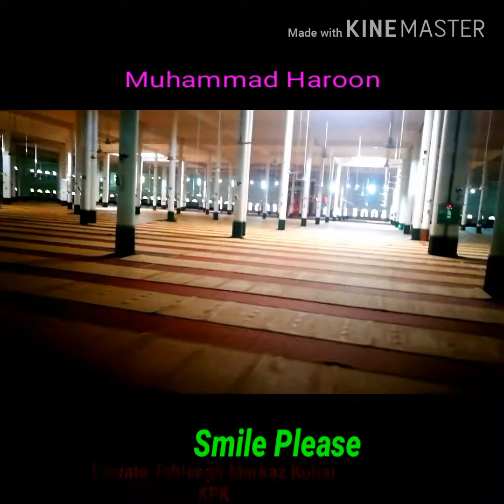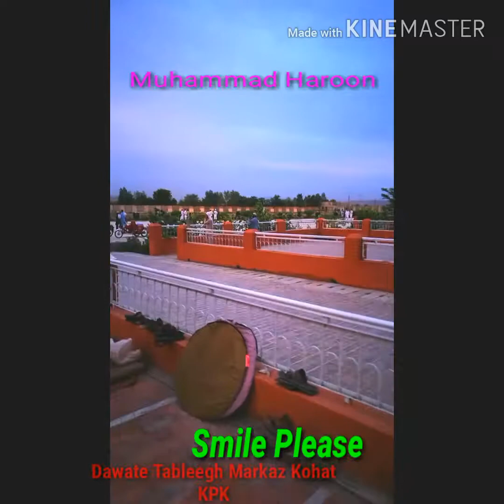Dawate Tableegh KPK Kohat Markaz New Video By Smile Please Channel | Muhammad Haroon Ahmed.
Share Must with your friends